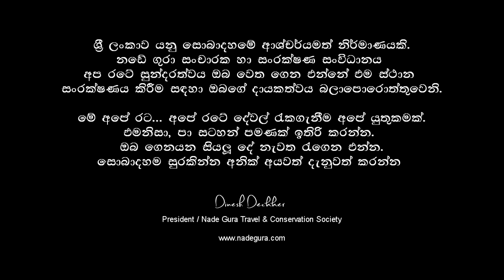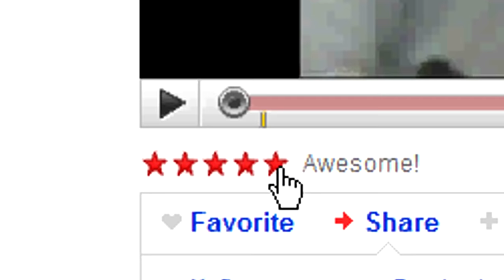Bomburu Ella (Widest Waterfall in Sri Lanka)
The waterfall is 50 Meters (165 feet) in height and waters of Bomburu Ella has been diverted to a powerhouse in that area and also for cultivation purposes. The waterfall originated from Kotakithula Mountain(2015 meters) and the walk towards the fall is a interesting one.